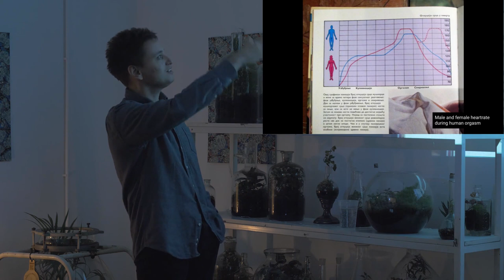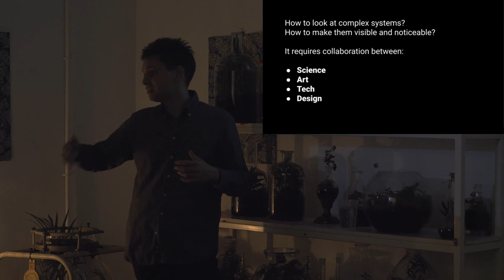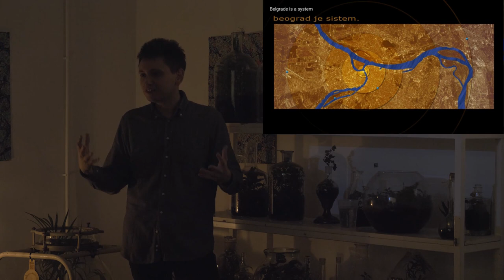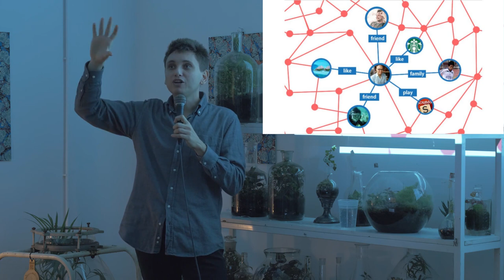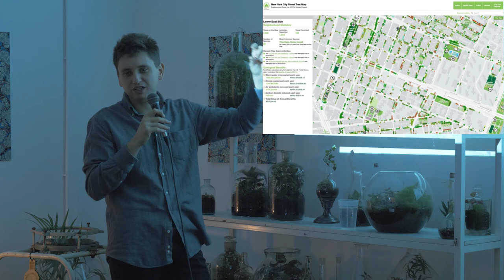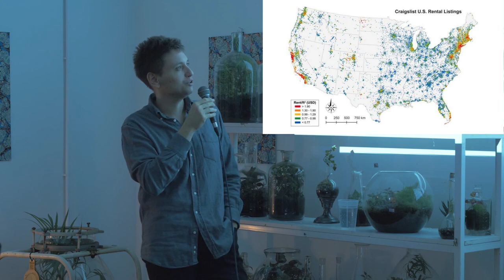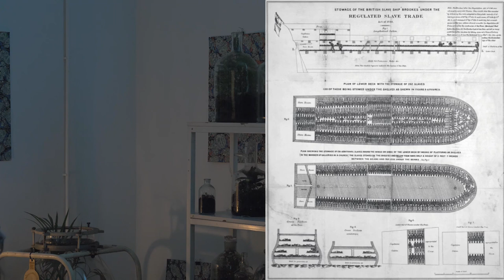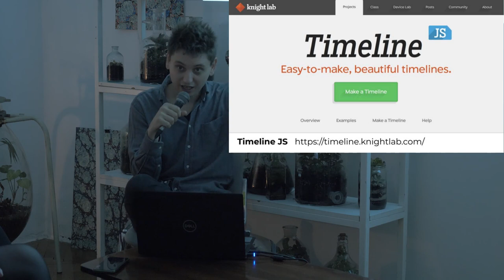Adatvizualizáció és data-art az újságírás és az érdekérvényesítés kontextusában - Uroš Krčadinac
A K-Monitor a 2023. évi Érdekérvényesítés adatokkal és technológiával műhely keretében tartott Adatvizualizáció az érdekérvényesítés jegyében workshopja.

Tartalom:
0:00:00 Bevezető, bemutatkozás
0:01:46 Mi az az adatvizualizáció?
0:08:01 Adatvizualizáció régen és ma
0:09:32 Kreatív példák
1:19:10 Adatvizualizációs eszközök

Az esemény Hollandia Nagykövetsége támogatásával valósult meg.